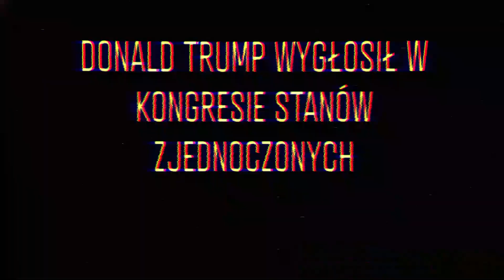A JEDNAK! TRUMP MÓGŁ ZOSTAĆ SKAZANY - LEDWO WYGRAŁ | 90 SEKUND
W dzisiejszym wydaniu Wiadomości dowiemy się o:
Skończył się proces impeachmentu Donalda Trumpa. Senatorowie uwolnili go od obu stawianych mu zarzutów.

Za uwolnieniem prezydenta Trumpa od zarzutu nadużycia władzy zagłosowało 52 senatorów. 48 uznało, że jest winny - informuje reuters.com.

Także drugie głosowanie, dotyczące obstrukcji Kongresu, przebiegło po myśli prezydenta USA. Za uniewinnieniem zagłosowało 53 senatorów, 47 chciało uznania go za winnego.

Trump już skomentował wynik głosowania na swoim profilu na Twitterze. Zamieścił tam grafikę sugerującą, że pozostanie prezydentem "na zawsze".

Procedura impeachmentu została uruchomiona pod koniec września. Demokraci stwierdzili, że podczas rozmowy Donalda Trumpa z prezydentem Ukrainy Wołodymyrem Zełenskim doszło do złamania prawa.

Kontrolowana przez Demokratów Izba Reprezentantów w grudniu 2019 roku przegłosowała dwa artykuły impeachmentu Trumpa. Tym samym postawiła go w stan oskarżenia. Pierwszy z zarzutów dotyczył nadużycia władzy poprzez wywieranie nacisku na Ukrainę, by wszczęła śledztwo wobec Burismy. Drugi zarzut dotyczył utrudniania przez Trumpa dochodzenia Kongresu w tej sprawie.

Z prostej arytmetyki wynikało, że podczas głosowania w Senacie sprawa impeachmentu Trumpa upadnie. Do usunięcia prezydenta z urzędu potrzebna byłaby bowiem większości dwóch trzecich w głosowaniach nad obydwoma zarzutami, czyli 67 głosów. Tymczasem Partia Republikańska, z której ramienia Trump zdobył prezydenturę, ma w nim 53 senatorów. Demokraci dysponują w Senacie 45 głosami. 2 senatorów jest niezależnych.

Kliknij koniecznie w link aby dowiedzieć się jaki Trump ma plan na zakończenie konfliktu Izraela z Palestyną.